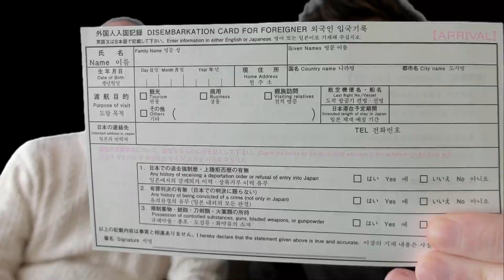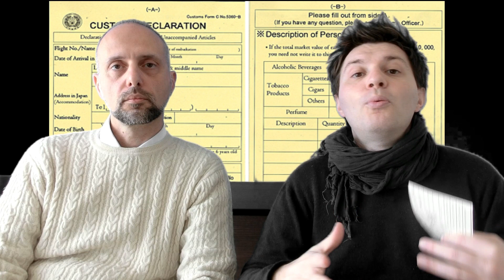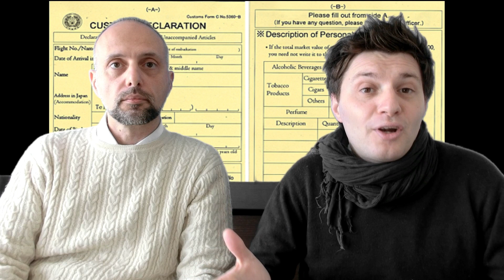Tutorial come entrare in Giappone - VIAGGIARE IN GIAPPONE🗾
📸 LA MIA ATTREZZATURA:

🍜 PRODOTTI GIAPPONESI